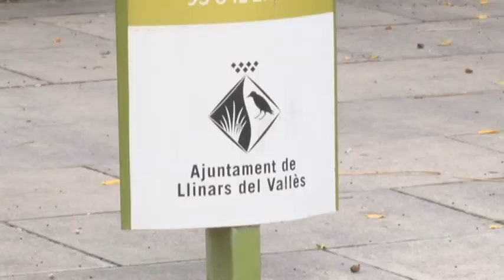El cotxe elèctric a Llinars del Vallès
El consistori de Llinars té tres vehicles elèctrics, un 40% del total de vehicles de servei. A més és el primer municipi en habilitar dos punts verds, dues places d'aparcament amb càrrega elèctrica gratuïta.